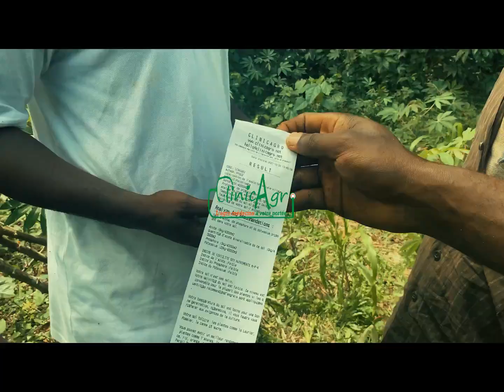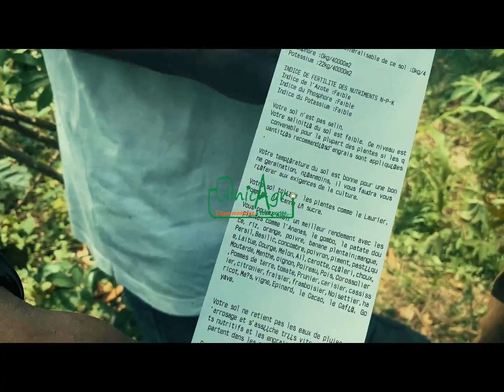CLINICAGRO - Une campagne agricole ne s'improvise pas, elle se prépare.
CLINICAGRO est une plateforme de digitalisation des services d'analyse des sols. L'agriculteur de l'arrière pays, sans connexion internet, sans smartphone obtient ses résultats en moins de 30 secondes, ce qui lui permet de prendre rapidement les bonnes décisions sur les types de cultures, le moment des semis, le dosage des engrais, ...
English
CLINICAGRO is a platform for digitizing soil analysis services. The farmer in the hinterland, without an internet connection, without a smartphone, obtains his results in less than 30 seconds, which allows him to quickly make the right decisions on the types of crops, the time of sowing, the dosage of fertilizers, ...

An agricultural campaign cannot be improvised, it is prepared.